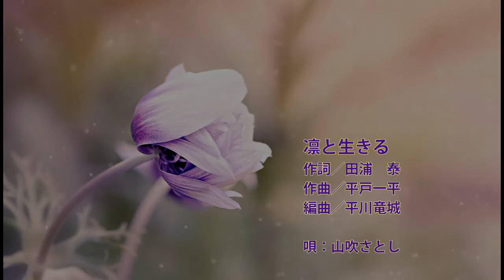[MV] 凛と生きる／山吹さとし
マキシシングル『倅（せがれ）よ』に収録
通信カラオケ JOYSOUND (うたスキミュージックポスト)で歌える！
凛と生きる
作詞：田浦泰　作曲：平戸一平　編曲：平川竜城

企画・制作・発売元／KMA大衆音楽振興会
「倅よ」KMA-1009